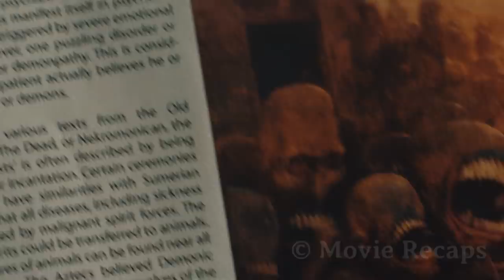High School Girl Turns Into a Demon Who Specializes in Killing Her Male Classmates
A teenage girl watches her cheerleader best friend become a bloodthirsty demon that feeds on their male classmates and tries to ideate a plan to stop her.